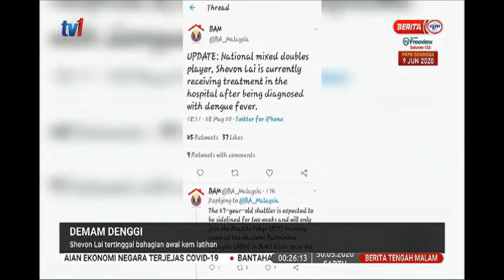30 MEI 2020 BERITA TGH MLM – DEMAM DENGGI – SHEVON LAI TERTINGGI BAHAGIAN AWAL KEM LATIHAN